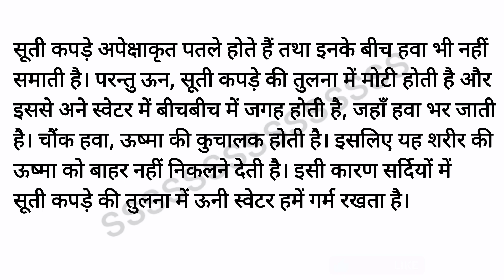सर्दियों में सूती कपड़े हमें उतना गर्म क्यों नहीं रख पाते हैं, जितना ऊनी स्वेटर रखता है?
उत्तर:
सूती कपड़े अपेक्षाकृत पतले होते हैं तथा इनके बोच हबा भी नहीं समाती है। परन्तु ऊन, सूती कपड़े की तुलना में मोटी होती है और इससे अने स्वेटर में बीचबीच में जगह होती है, जहाँ हवा भर जाती है। चौंक हवा, कृष्णा की कुचालक होती है। इसलिए यह शरीर की ऊष्मा को बाहर नहीं निकलने देती है। इसी कारण सर्दियों में सूती कपड़े की तुलना में ऊनी स्वेटर हमें गर्म रखता है।